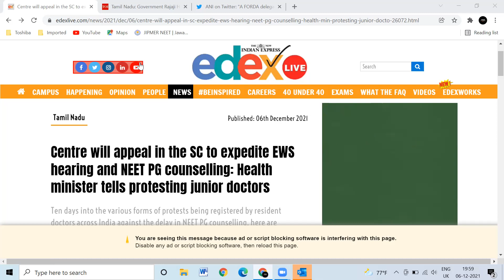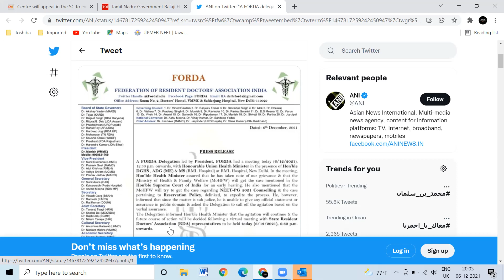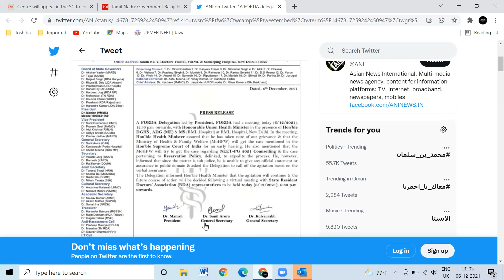NEET UG | PG2021|Latest Update| Health Ministry- Assurance for Early Hearing|Removal of EWS|OBC 2021